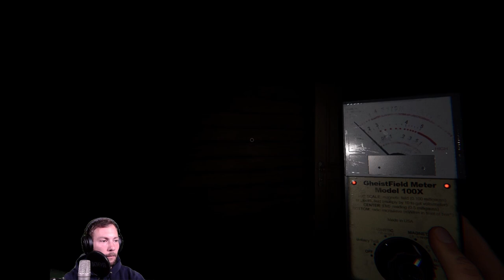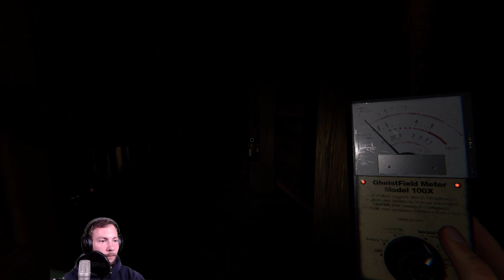Schwere Ermittlungen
Beschreibung von Phasmophobia

Phasmophobia ist ein Psycho-Horror Spiel in dem du alleine oder mit bis zu vier Spieler in die Rolle eines Geisterermittlers schlüpfst.
Mit Hilfe eurer Ausrüstung müsst ihr sowohl den Ort des Geistes als auch seine Geisterart bestimmen. Doch je länger ihr für die Ermittlung braucht, umso häufiger werden auch die Ereignisse die dort stattfinden.
Und der Geist auch immer aggressiver!